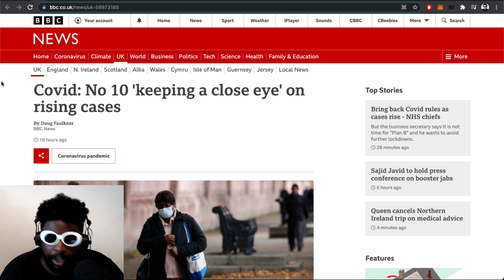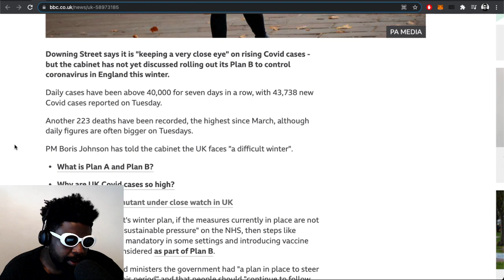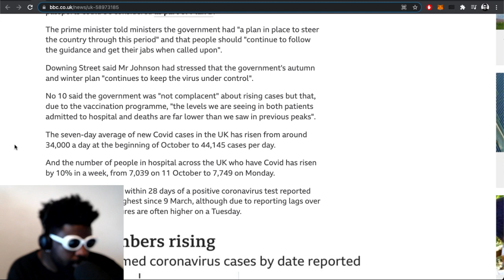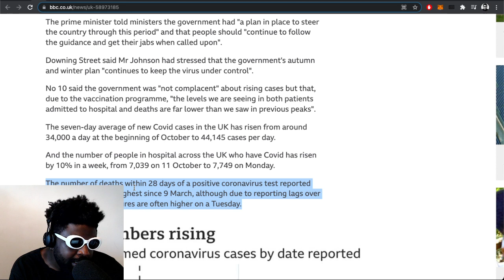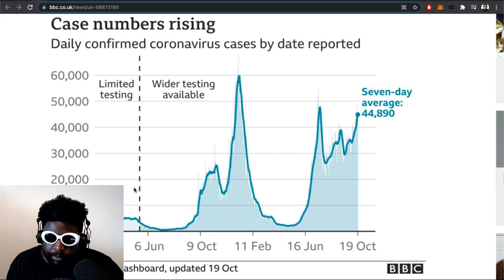The new COVID-19 mutation and why i don’t care..